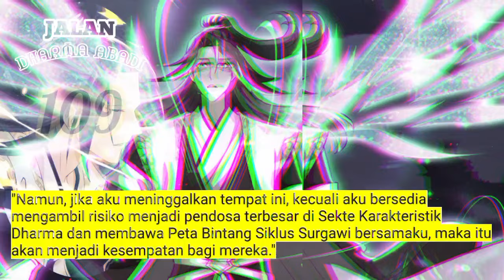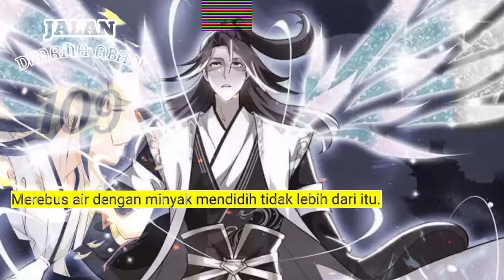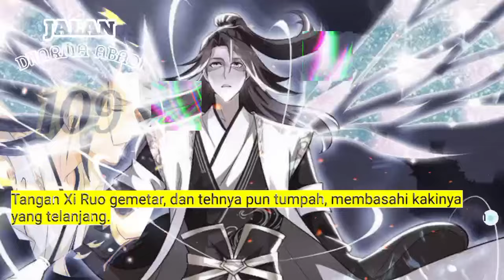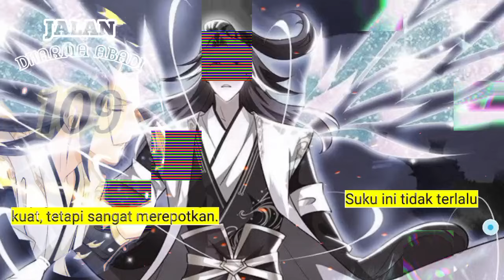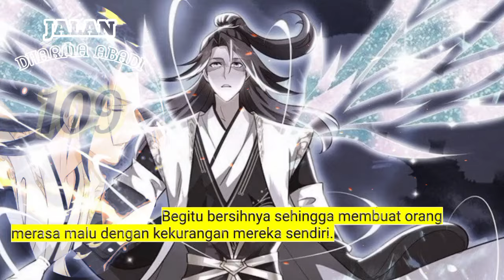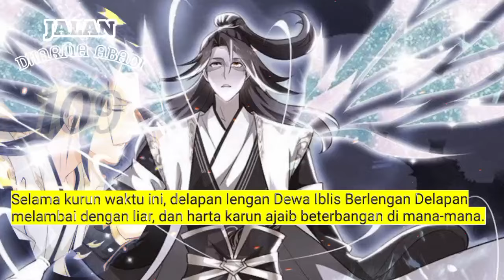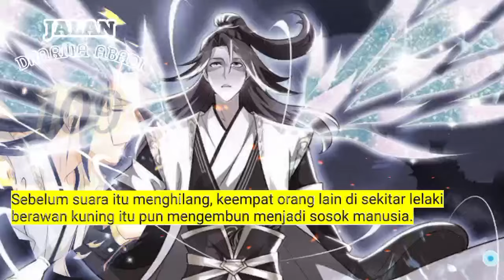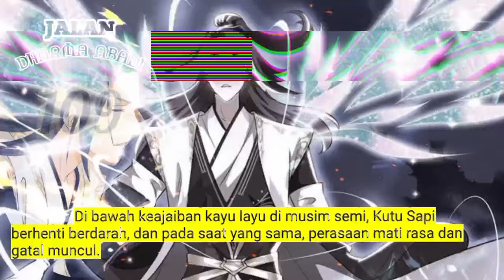Jalan Dharma Abadi season 109